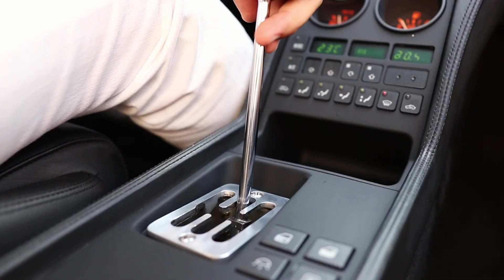Demo Reel 2018